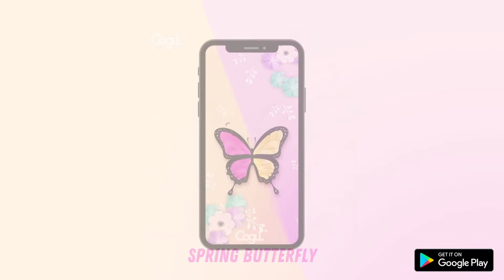[CoguL]💕Beautiful FREE HQ WALLPAPERS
★ Get a FREE Wallpaper from our google playstore!

*Price: $2.49